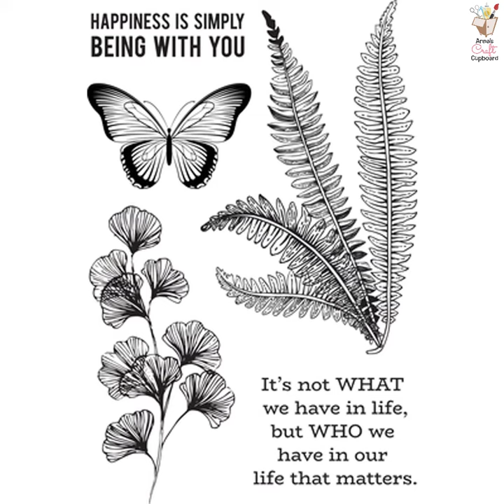Kaisercraft Whisper Collection is now available at Annas Craft Cupboard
Kaisercraft Whisper Collection is now available from Anna’s Craft Cupboard

To view all of the latest products we have available in Anna’s Craft Cupboard: